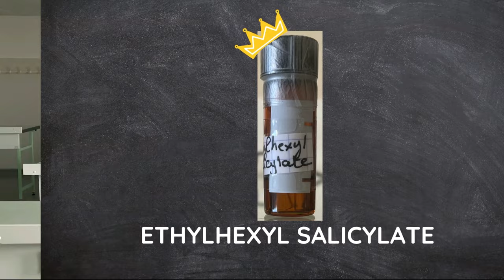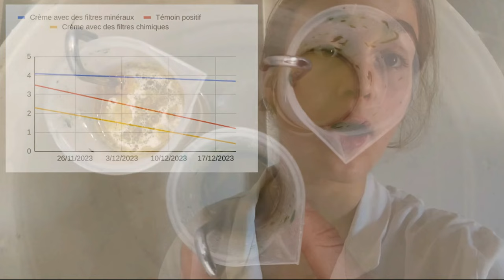31 NICE La crème solaire : un bouclier efficace mais nocif pour la biodiversité marine